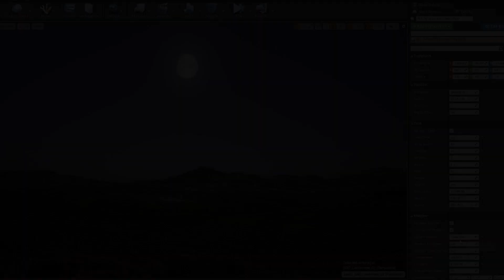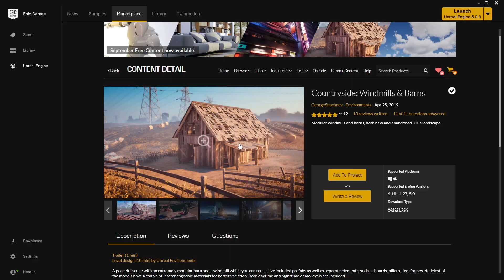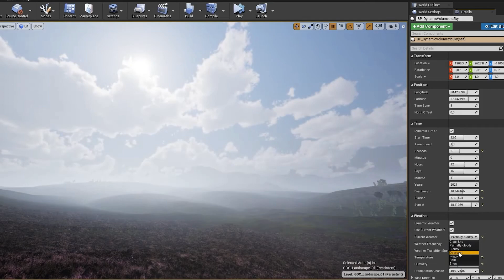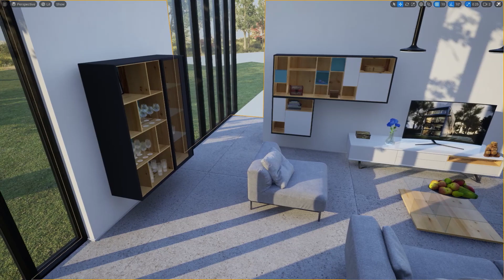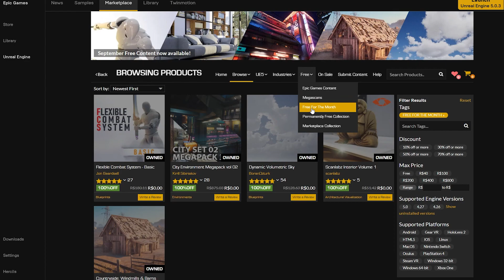Assets GRÁTIS do Mês na Epic Store ( R$ 1.286,67 ) - Setembro 2022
Neste vídeo, veremos brevemente os conteúdos grátis deste mês de Setembro. Adquira os produtos acessando a Epic Store através da sua conta da Epic Games, segue o link a baixo.

► Guia:  Free Content

00:00​  ► Intro
00:23  ► City Environment Megapack
00:58  ► Countryside: Windmills & Barns
01:28  ► Dynamic Volumetric Sky
02:11  ► Flexible Combat System - Basic
02:57  ► Scanlabz Interior Volume 1
03:36  ► Stylized Asian Village